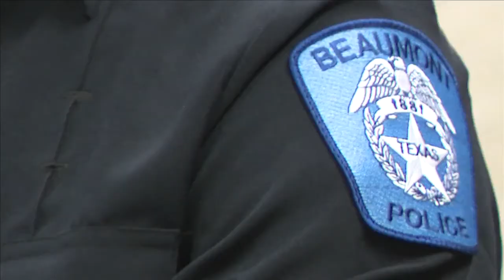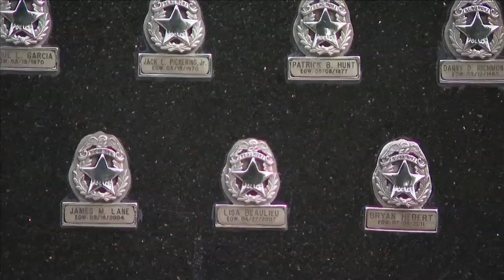Swearing-in ceremony takes on added significance